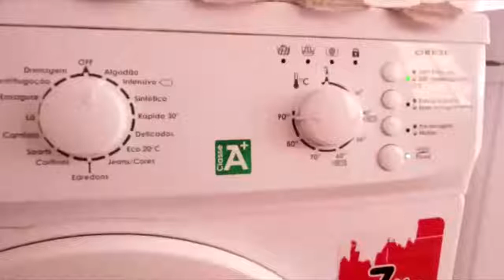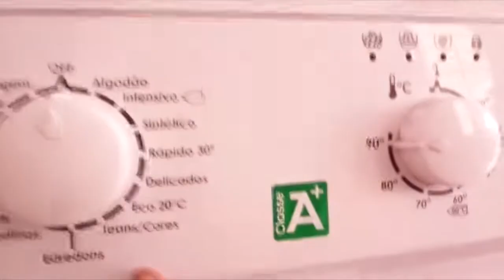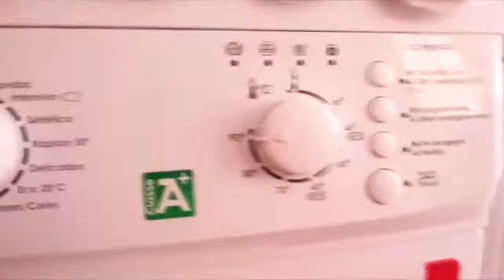MINHA MAIOR ROTINA NA QUARENTENA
Espero muito que vcs gostem não se esqueçam do like para me fortalecer. Bjos❤️

Comente sobre o vídeo 👆🏾

Assista os outros vídeos aqui do canal 👆🏾 tem muita coisa q talvez vc queira ver ou saber.

 Bejos❤️❤️